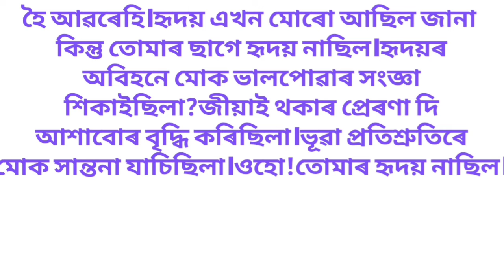এটি ৰোমাঞ্চকৰ নিশা I Assamese heart touching motivational story I assumed emotional story 2024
এটি ৰোমাঞ্চকৰ নিশা I Assamese heart touching motivational story I assamese we emotional story 2024
zubeen garg heart touching
assamese song,
assamese short film love story,
horror story in assamese,
assamese cartoon story,
assamese short film 2024 love
story,
assamese cartoon
assamese story
bavali faagun
hadu
priyanka 123 crafts baby
assamese cartoon video
assamese hadhu
assamese song
putla
nahor
putla
nahor
putola
assamese sadhu
bhebela
rudrapur
assamese short film
dalimi maloti
hadhu
vabala
apunar smile
assamese movie
assamese new cartoon
assamese serial
babli cartoon
beharbari outpost
buari serial
buari serial
buwari serial
pateshwari
telsura
telsura video
akhomiya hadu
assamese film
assamese love story
assamese putla
assamese sadhu katha
bauli fagun
bihu
buwari
karishma saikia
menoka
nasi nasi hai nasoni pokhili
putla cartoon
akhomiya cinema
amrapali
amrapali
angikar
assamese patola
assamese putola
assamese. cartoon
atithi
haberhori nutnost today oniondo
beharbari outpost today episode
bhavna
bhebela cartoon
bolo kahani
buwari assamese serial new episode
chandmarir chandini
new
dalimi marathi
debela
dhol baje dhol baje
gun gun assamese serial
hamare moina
hathon katha
karina saikia
mamuni cartoon
putla video
putukon
rajkumari putla
shekhor khaiti
telsura video 2023
vebela
assamese comedy
assamese comedy video cartoon
assamese darling
assamese kahani
assamese kahini
assamese karo
assamese kobita
assamese motu patlu
assamese movie new
assamese nahar
assamese new short film 2023
assamese motu patlu
assamese movie new
assamese nahar
assamese photo
assamese radha
assamese short film love story new
2023
assamese song 2023
assamese photo
assamese radha
2023
assamese song 2023
assamese story assamese story
assamese story new 2023
assamese xadhu
bahubali
bangla hadu
barbie putla
havali bhagwan